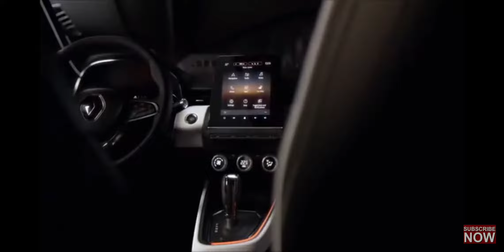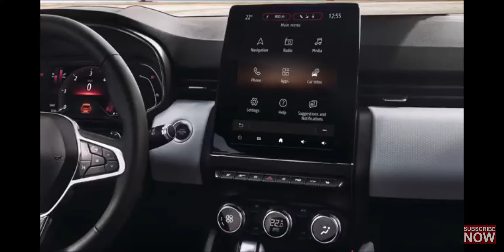2020 Renault Clio - interior (first look)